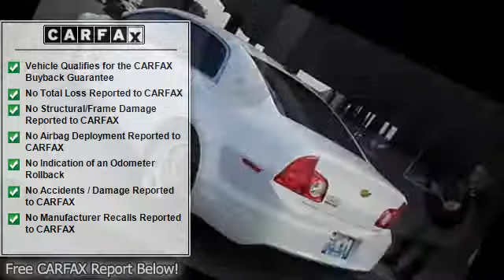2011 Chevrolet Malibu - Bob Allen Motor Mall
Bob Allen Motor Mall
725 Maple Ave

For Sale: 2011 Chevrolet Malibu
VIN: 1G1ZB5E13BF314508
Engine: 2.4L 4 cyls
Drivetrain:
Transmission: Automatic 6-Speed
Mileage: 6,337
Color: White (exterior)  (interior)

Features:
I'm what you call a smooth operator and you'll love every minute with me! I promise to show you off everywhere we go... This 2011 Malibu LS has less than 7k miles** Real gas sipper!!! 33 MPG Hwy** Your lucky day!! $1500 below NADA Retail. Safety Features Include: Anti-lock Brake System Traction control Curtain airbags Passenger Airbag Stability control...A wealth of standard amenities means that you no longer have to sacrifice: Power locks Power windows Auto Air conditioning Cruise control...